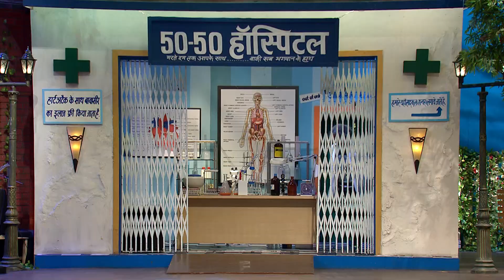Dr. Mashoor Gulati Ki Masti | Best Of Sunil Grover Comedy | TKSS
We bring you a unique series of comic clips of Kapil Sharma Show and your favorite character such as Dr. Mashoor Gulati, Rinku Devi, Bumper and many more which makes the stars and audience laugh out loud.